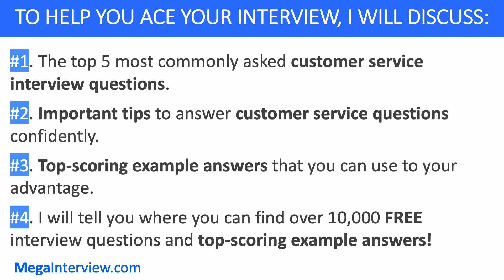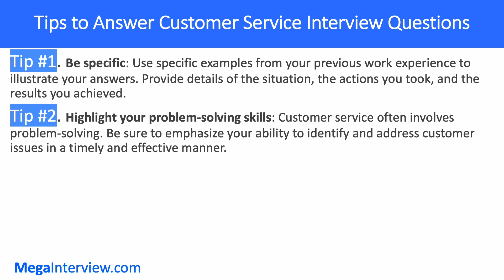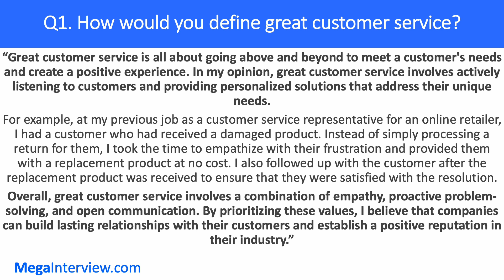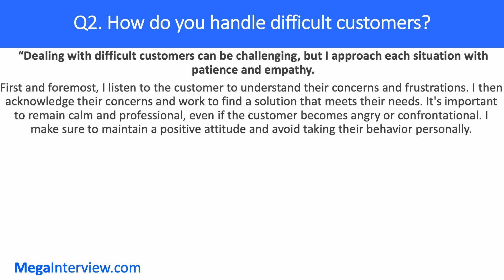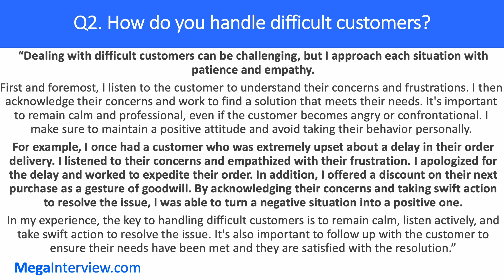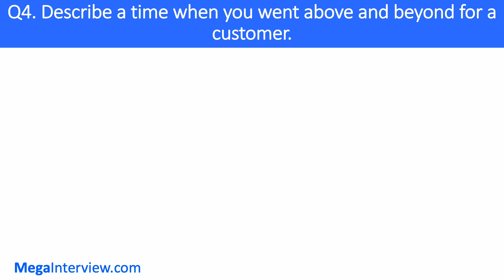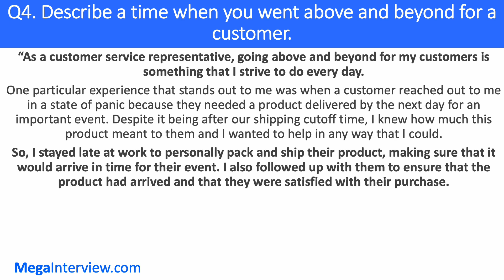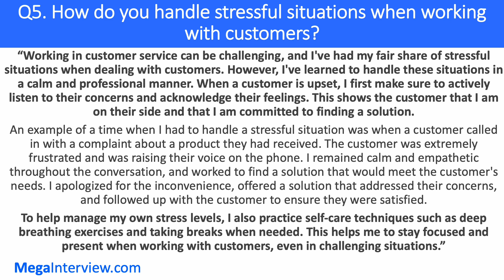TOP 5 CUSTOMER SERVICE QUESTIONS & ANSWERS! (BEST ANSWERS from JOB INTERVIEW COACH in 2023)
TOP-SCORING ANSWERS TO COMMON CUSTOMER SERVICE INTERVIEW QUESTIONS (2023 Edition):

Welcome to our video on the top 5 customer service questions and answers! If you're preparing for a customer service job interview, knowing how to answer these questions can make all the difference.

Our experienced career coaches have worked with countless candidates in the customer service field and have compiled the best answers to these frequently asked questions. In this video, we will cover how to answer the most commonly asked questions.

We understand that nailing a job interview can be stressful, but with our expert tips and tricks, you'll be able to confidently answer any customer service interview question that comes your way. Plus, our answers are not only effective for interviews but can also help improve your day-to-day interactions with customers once you're on the job.

Don't miss out on this valuable opportunity to learn! So, whether you're a seasoned professional or just starting your customer service career, this video will provide you with valuable insights and strategies to help you succeed.

⌚️ Timestamps
00:00 - Introduction
00:17 - Tutorial Overview
01:12 - Tips to Answer Customer Service Interview Questions
02:32 - Q1. How would you define great customer service?
03:46 - Q2. How do you handle difficult customers?
05:11 - Q3. How do you prioritize tasks and manage your time when dealing with multiple customers?
06:36 - Q4. Describe a time when you went above and beyond for a customer.
07:49 - Q5. How do you handle stressful situations when working with customers?

🚀 WHO WE ARE:
The Megainterview team consists of career coaches and interview experts with 10+ years of experience helping job applicants and candidates ace their job interviews! We are motivated by the mission to help people get hired.